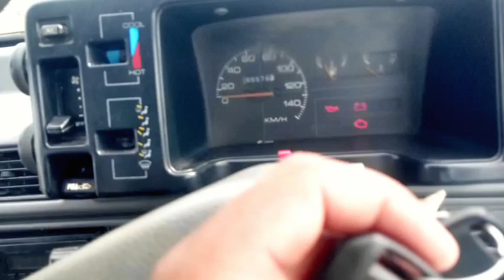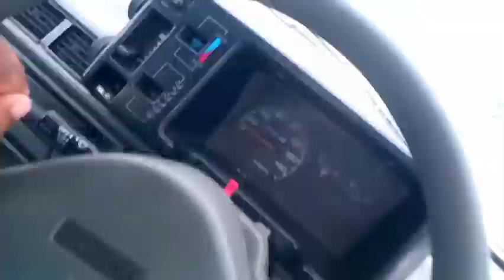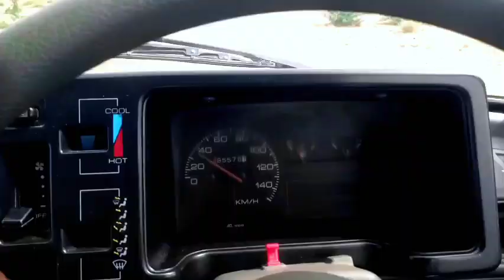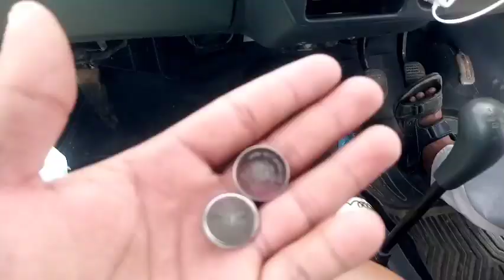Meri Car Itni zyada Garam ho gai 😱